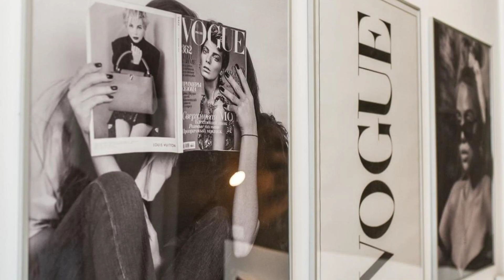The Olive, Bucharest, Romania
About Property:
You're eligible for a Genius discount at The Olive! To save at this property, all you have to do is sign in.
A sustainable property, The Olive is located in Bucharest near National Museum of Art of Romania, Revolution Square and Stavropoleos Church. Guests staying at this apartment have access to a balcony. The property is 600 metres from the city centre and 700 metres from Cismigiu Gardens.

With free WiFi, this...
Property Type: Hotel
Address: Eforie 8, Sector 5, 050036 Bucharest, Romania
Searching For
1. The Olive - Bucharest - Romania
2. The Olive - Bucharest - Romania Address
3. The Olive - Bucharest - Romania Rooms
4. The Olive - Bucharest - Romania Amenities
5. The Olive - Bucharest - Romania Offers and Deals
Audio Credit:
Track Title: Blank Slate
Artist: VYEN